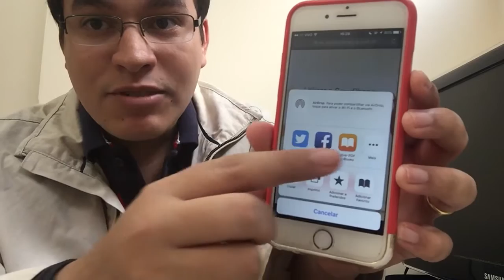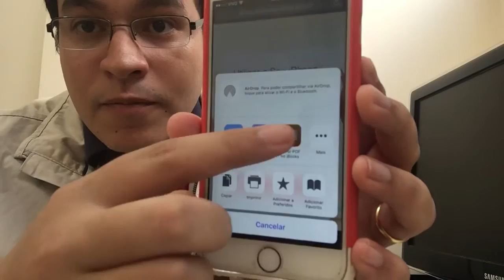Como Salvar Uma Página da Internet em PDF no Seu iPhone ou iPad - #61 de 365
Saiba como salvar uma página da internet em pdf no seu iPhone ou iPad, utilizando o aplicativo iBooks da Apple. Caso não tenha ele no seu iPhone, baixe ele na App Store gratuitamente. Saiba como fazer no vídeo e deixe seu comentário! :)